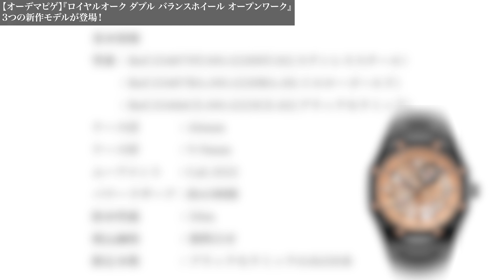【オーデマピゲ新作】カッコいい『ロイヤルオーク』をご紹介します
高級時計の正しい保管方法を腕時計のプロが教えます